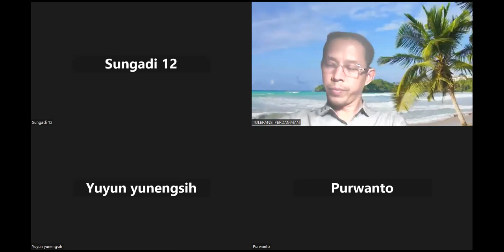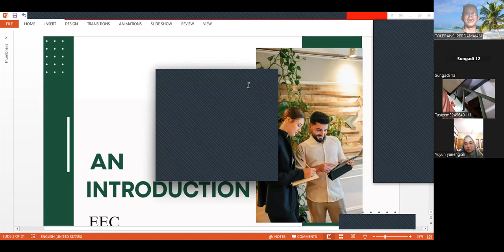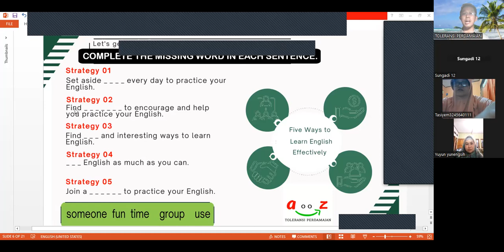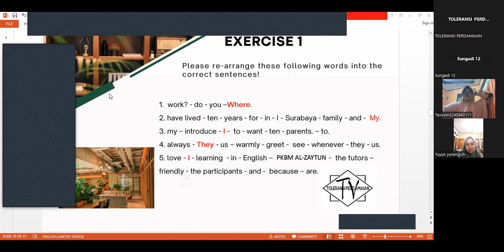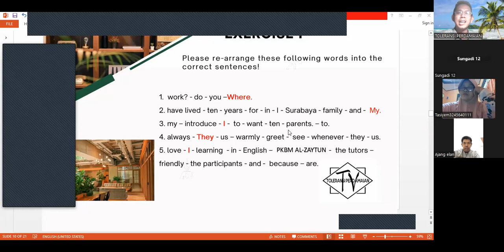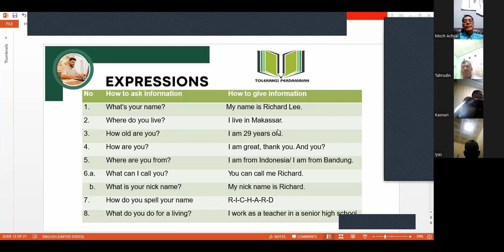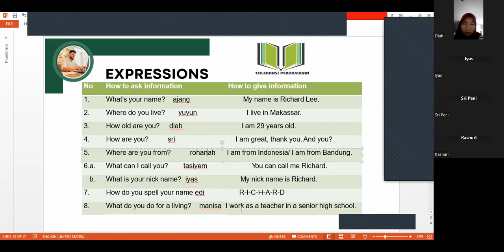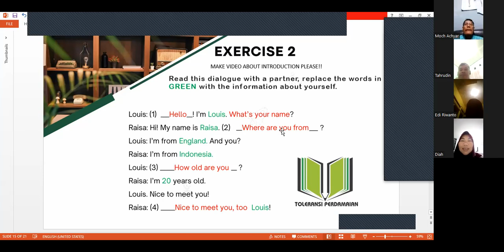PKBM MAZ XI C31 & C32 III THE BEST WAY HOW TO INTRODUCE OUR SELVES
Assalamu alaikum
Merdeka!!

Dear all
Terima kasih kepada para penonton

Channel Toleransi Perdamaian ( TRIP TV )
 diSponsori oleh saudara saudara semua
semangat selalu tuk update dan tonton terus video video dari channel kesayangan sahabat